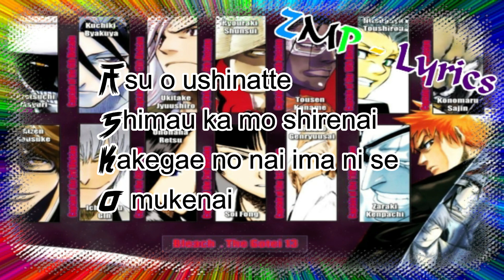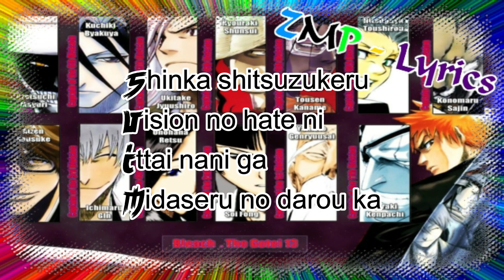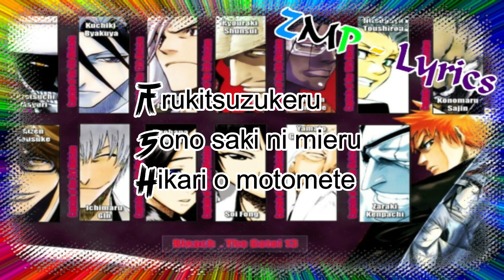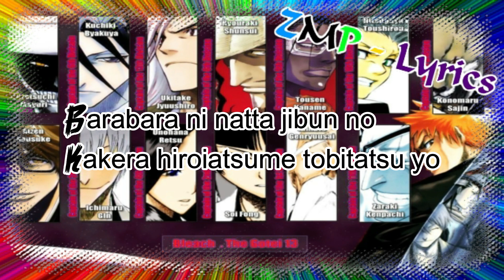Vivid - Blue [Bleach Opening 14 Full] Lyrics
ZMP - PittyBabsi AMV

ZMP - Anime AMV

ZMP - Pitty´s Fan Openings